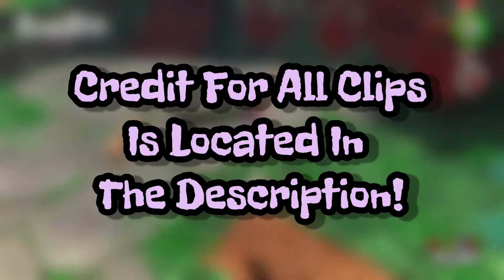Super Mario Odyssey: July’s New Main Trickjumps!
Welcome to the July 2022 Main Server Trickjumping Batch! This batch features 18 New Trickjumps! Enjoy!

Jumps will be listed in the order of difficulty:

-Timestamps-
Intro: 0:00
Intermediates: 0:19
Advanced: 0:45
Experts: 1:15
Masters: 1:59
Outro: 2:59

Discord Tag - TheAmazingRaptor#0189

Join The SMO Trickjumping Community!

Clip Credit:

All clips are from the bot in main server, including the names of the finders and provers. A list of all 18new trickjumps can be found